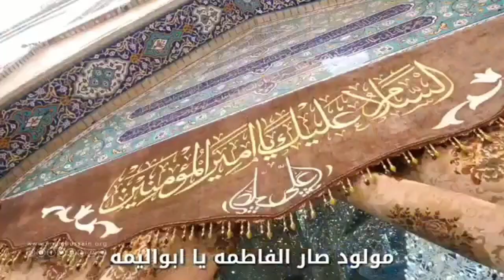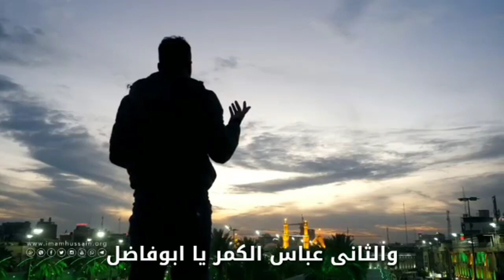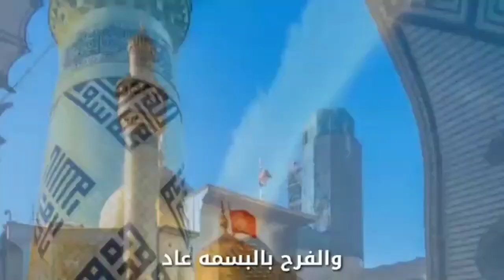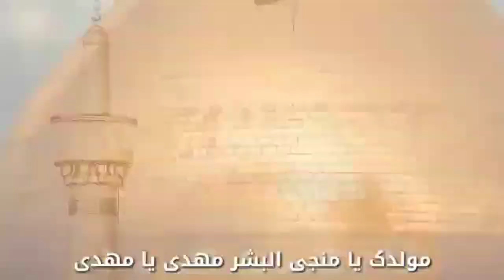سيد مهدي آل مهدي - جديد 2020 حصرياً | مواليد اهوازيه " شعبان اجه " | اعياد شعبانية 1441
"  شعبان اجه "
أداء الرادود : سید مهدی آل مهدی
كلمات الشاعر : علي صالحي الطرفي
الهندسة الصوتية: مهدی الزایری
المونتاج: سید عباس الدنیناوی
الرعاية الإعلامية : الأهواز ميديا

Facebook.com/AhwzMedia

Instagram.com/AhwzMedia

Youtube.com/AhwzMedia

Youtube.com/AhwzMedia2

Aparat.com/AhwzMedia

Telegram.me/AhwzMedia